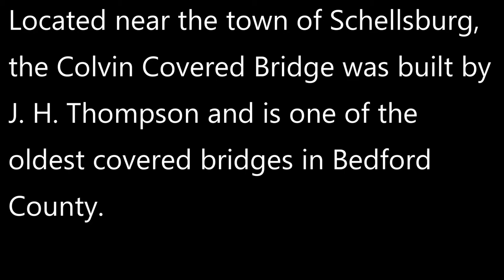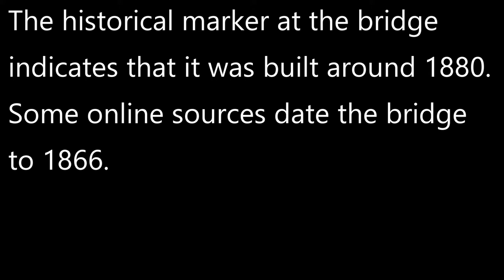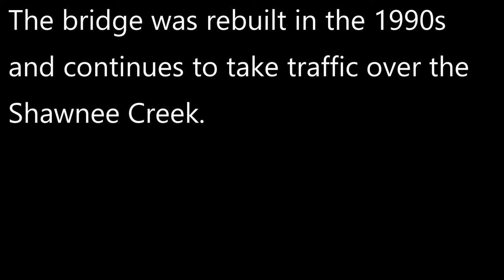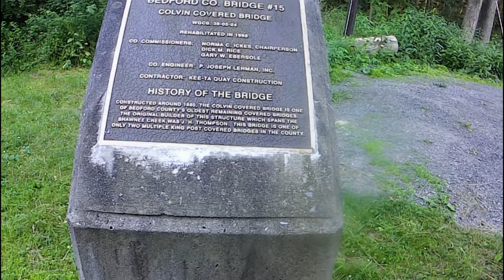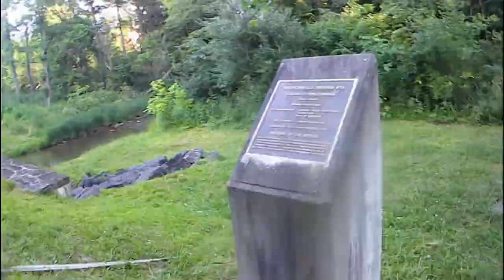Historic Colvin Covered Bridge Bedford County Pennsylvania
Covered bridge in Bedford County Pennsylvania